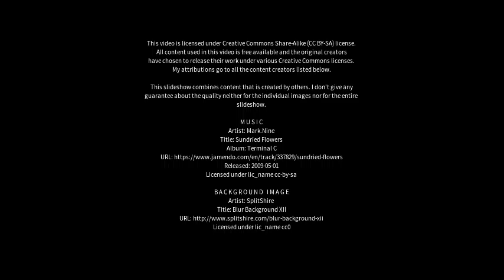Best places to visit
Best places to visit - Redlynch (Australia) Best places to visit - Slideshows from all over the world - City trips, nature pictures, etc.